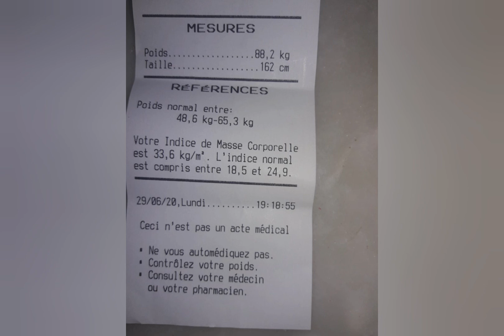تعالو شوفو شحال نقصت في 15يوم .